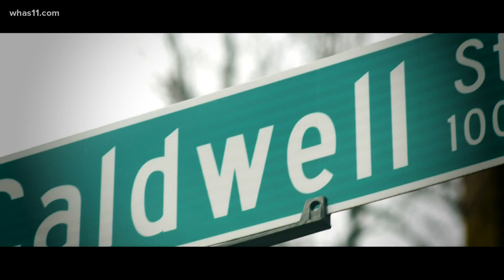Crime Stoppers: Mother asks public for tips in teen daughter's murder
It's been 10 months since Kelsie Small was shot and killed in Louisville. Her mother said she was an innocent bystander, helping her friends.